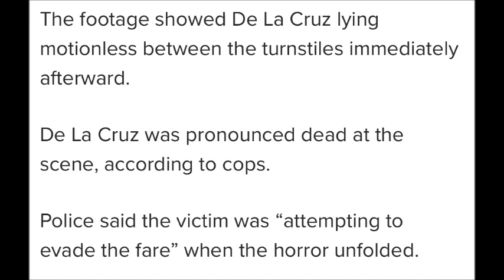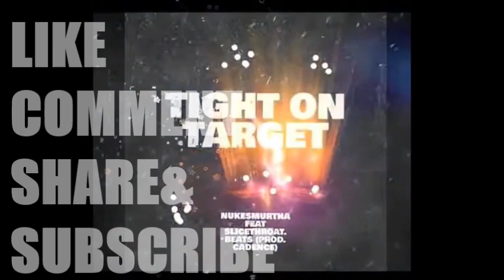NYC Man Gets Boomed By A Turnstile!😱😱😱(Quickie#117)